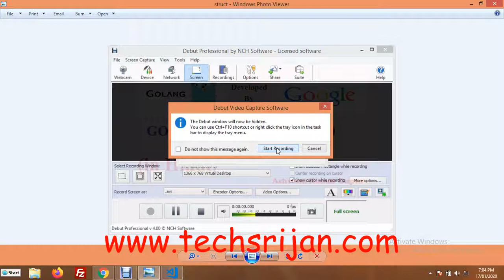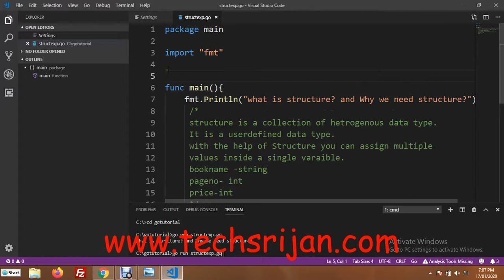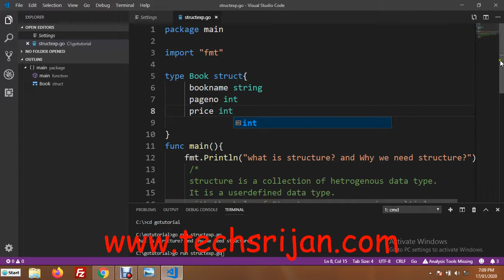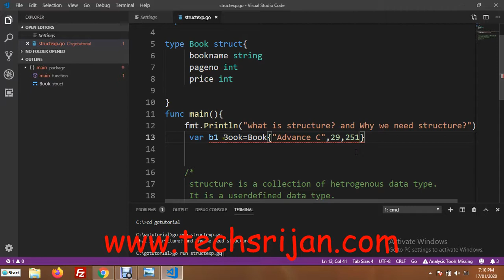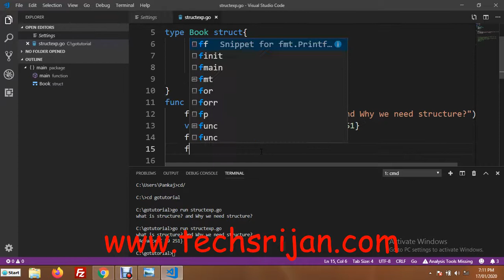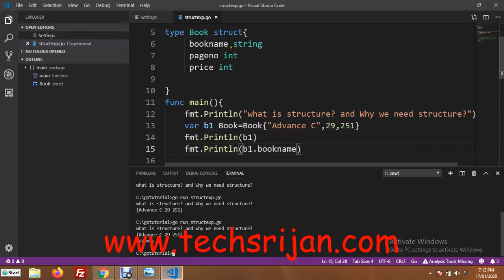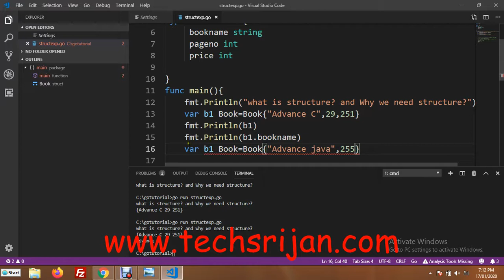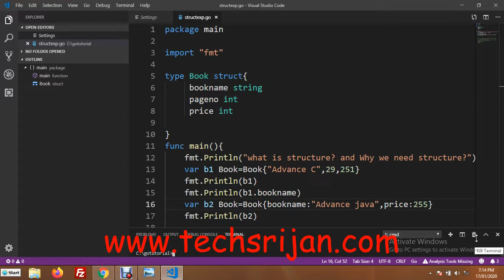How to declare Structure in Go Lang in Hindi | Urdu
In this video we have explored the Structure(struct)  in Go language which is developed by google.